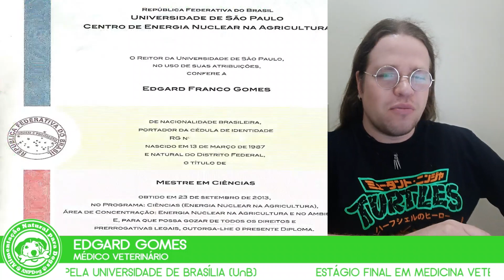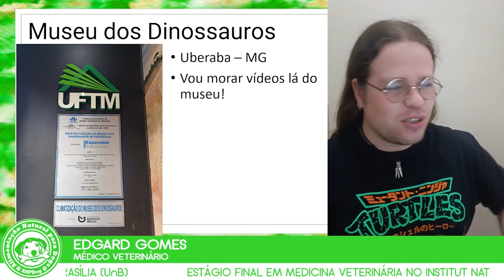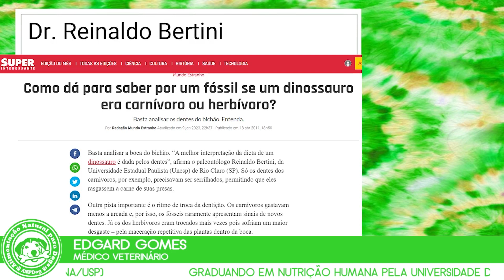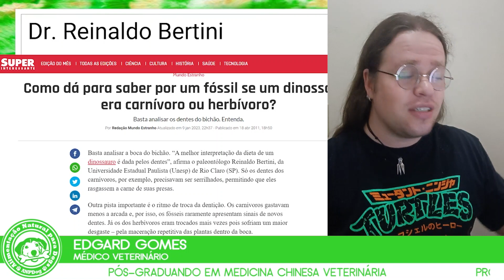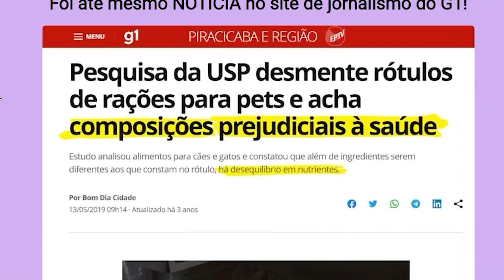Um vídeo sobre CÃES no Museu dos Dinossauros | Dr. Edgard Gomes | Alimentação natural para Cães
Produtos recomendados

dúvidas!